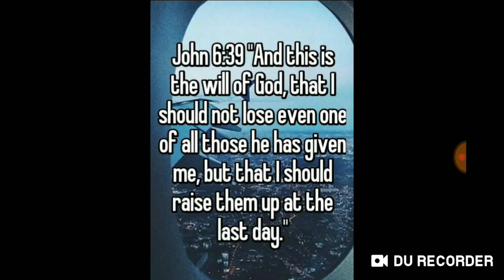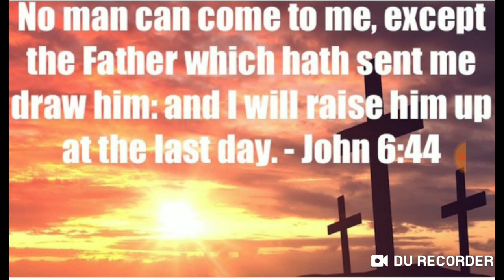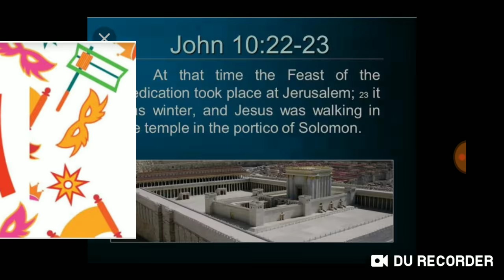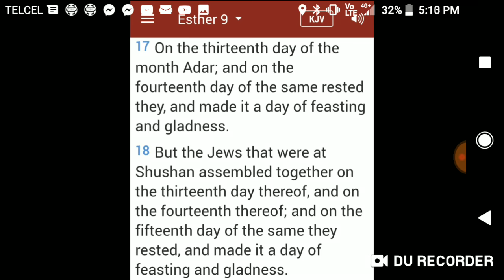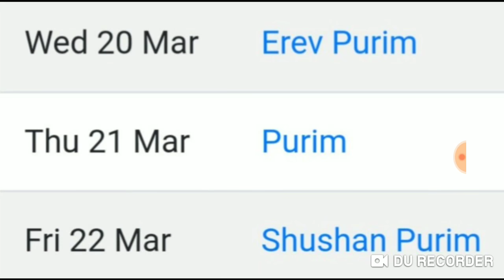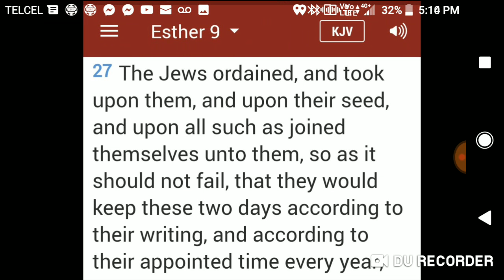When the THIRD DAY and the LAST DAY... MEET!!! Purim, March 22, 2019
THE DAY WE HAVE BEEN WAITING FOR - MARCH 22, 2019